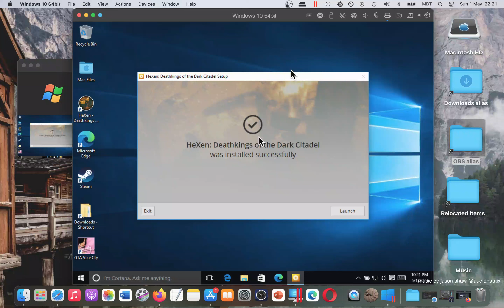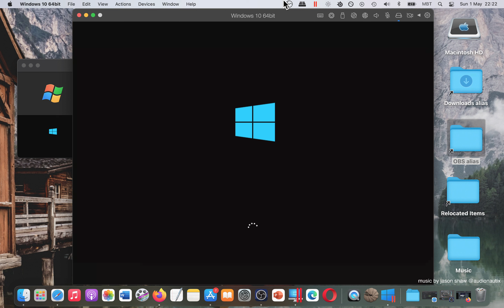How To Play HeXen Deathkings of the Dark Citadel on MAC? Quick Tutorial + Gameplay